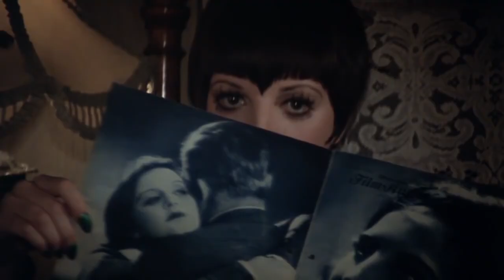Top 10 Acting Oscar Wins of the 1970s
What are the top 10 acting Oscar wins awarded between 1970 and 1979? Here is my ranking!